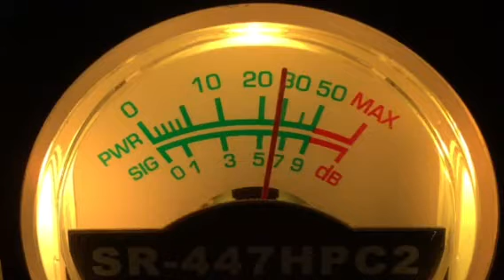CB6-12-20-17--Mad Dog-Al,934-Ga,340-Tn,122-Me,Spaghetti Eddie-Ga,38-Al